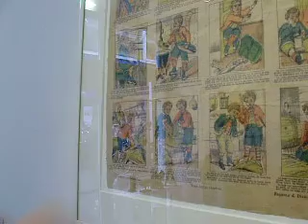Koot-Art in Kleine Hoogstraat toont Centprents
Koot-Art in de Kleine Hoogstraat in Leeuwarden verkoopt kunstzinnige cadeaus tegen betaalbare prijzen. In de galeriewinkel van Nelleke Koot hangen momenteel Centprents. Prenten die samen een verhaaltje vormen die vroeger voor een cent werden verkocht.

Het werk van Koot-Art is origineel en handgemaakt. Er is een gevarieerd en wisselend aanbod. Naast de verkoop van kunstzinnige cadeaus stelt Koot-Art tegen vergoeding expositieruimte aan kunstenaars beschikbaar. Het geëxposeerde werk wordt te koop aangeboden en kan direct door de koper meegenomen worden.

De openingstijden zijn: donderdag en vrijdag van 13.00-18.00, zaterdag van 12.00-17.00 uur.